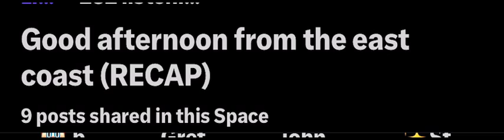Skid Row 11/04/23 Yhetti /Lyn